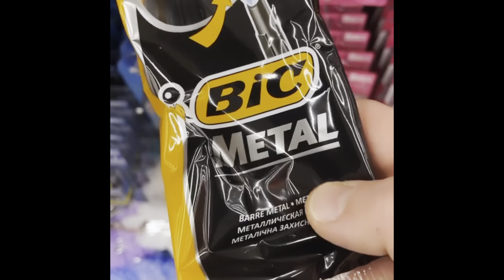BARBER CHALLENGE | $10 FADE | using only $10 at the Dollar Store | CAN YOU DO IT?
Using only $10 I perform a profession skin fade with items from the 99cent store